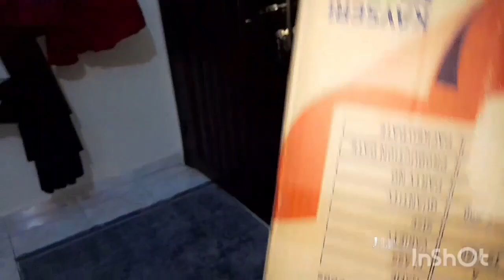دي دي ميدو - لولو | قناة وناسة